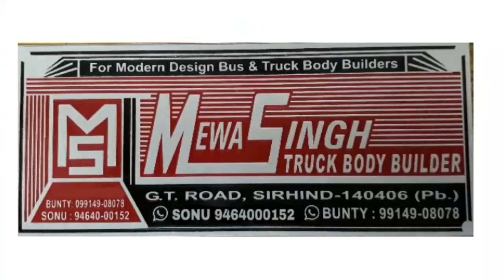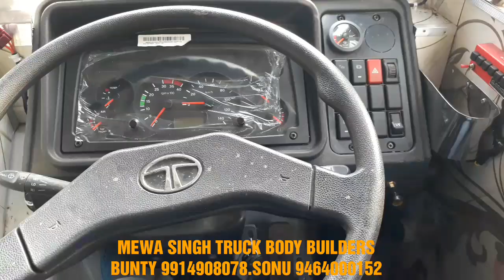MEWA SINGH TRUCK BODY BUILDERS SIRHIND.PUNJAB 9914908078.9464000152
Fabrication of truck body